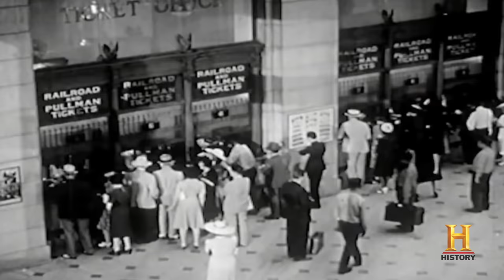History's Detroit: Comeback City - Final Trailer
Follow Den of Geek US!